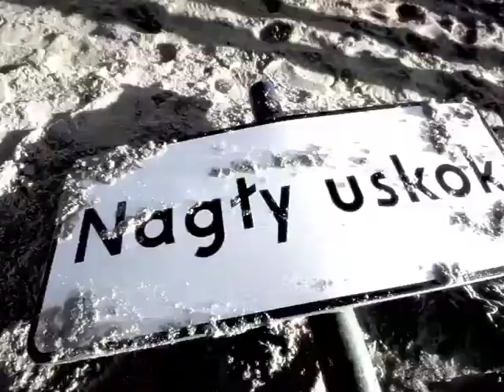G.lden O.K.O (Beastie Boys) by FairPlayCrew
this video is only for inspirational, Educational, and/or Non-profit Purposes only.
Kruk , Blacha, Roofi , Karolas